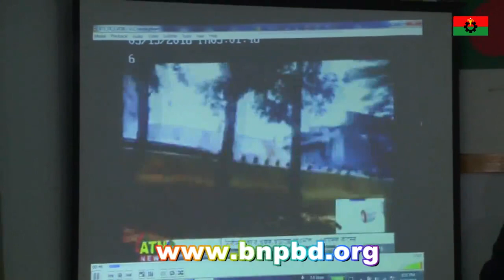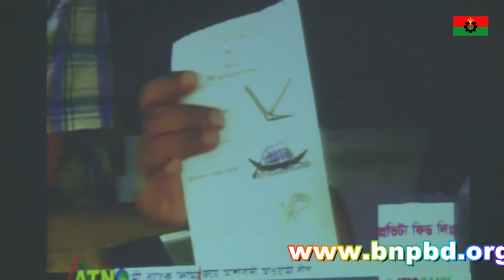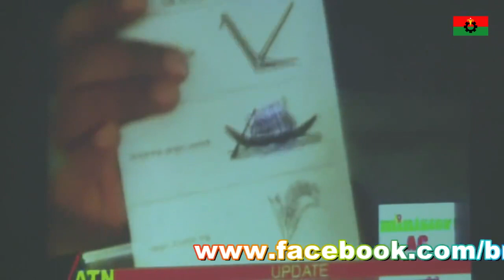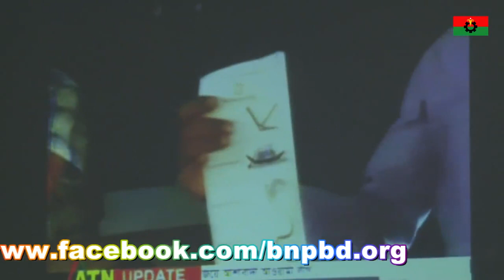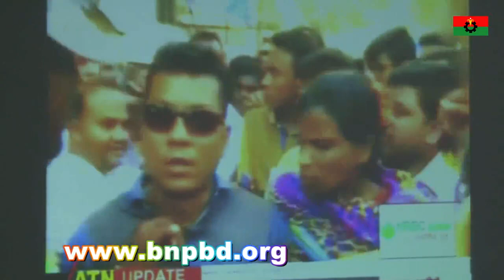খুলনা সিটি কর্পোরেশন নির্বাচনে সরকারি দলের নানা অনিয়ম নিয়ে বিএনপির সংবাদ সম্মেলন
খুলনা সিটি কর্পোরেশন নির্বাচনে সরকারি দলের নানা অনিয়ম নিয়ে সংবাদ সম্মেলন করেছেন বিএনপি মহাসচিব মির্জা ফখরুল ইসলাম আলমগীর।

 মঙ্গলবার (১৫ মে) রাতে রাজধানীর গুলশানে বিএনপি চেয়ারপারসনের রাজনৈতিক কার্যালয়ে এ সংবাদ সম্মেলনের আয়োজন করে বাংলাদেশ জাতীয়তাবাদী দল-বিএনপি।
এর আগে দলের জ্যেষ্ঠ নেতাদের সঙ্গে সেখানে বৈঠক করেন বিএনপি মহাসচিব।